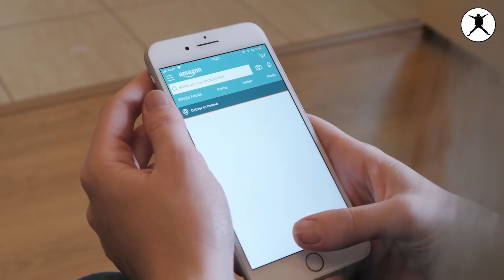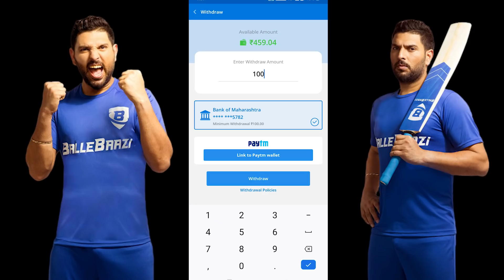How patience helps us to grow | patience powerful motivational speech by willpower star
Patience plays an important role in your success and achievements. Many people work for there dreams but the one who has patience reaches up to those goals. Many times on the way of success we feel to give up on our dreams. But after the failures, our patience gives us that power which helps us to regain our energy.

In this video, I have mentioned the examples of Thomas Edison, Colonel sanders the founder of KFC. I am sure this video and its tips will help you to increase your patience level.

Work hard and all the best for your dreams.